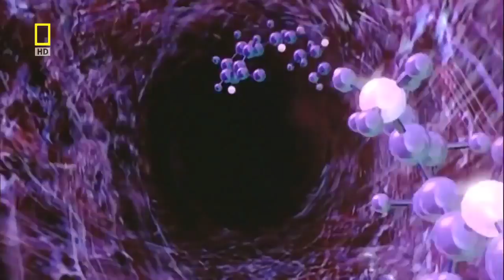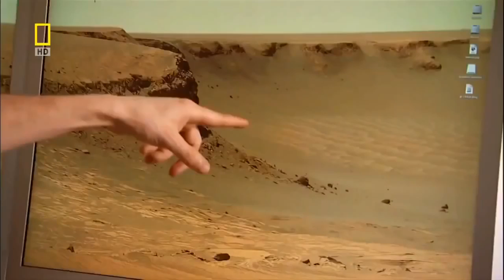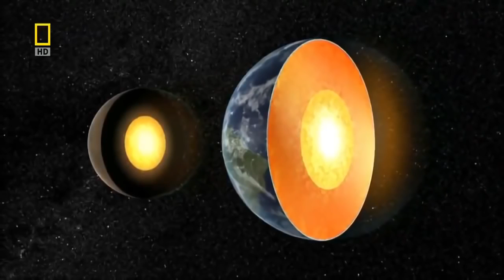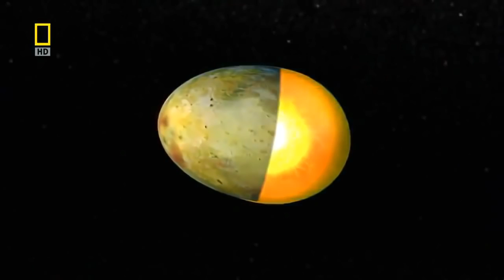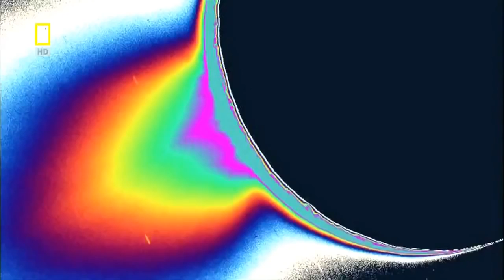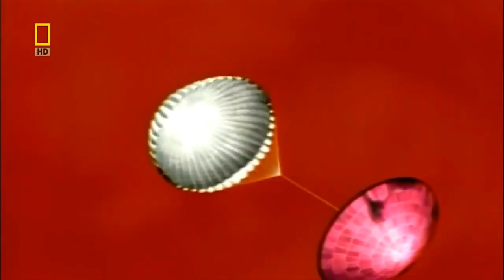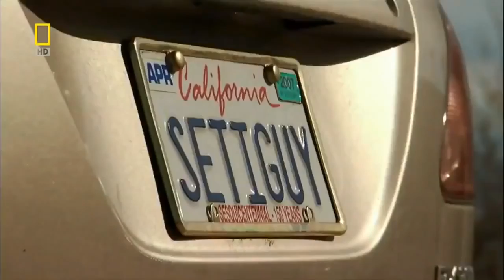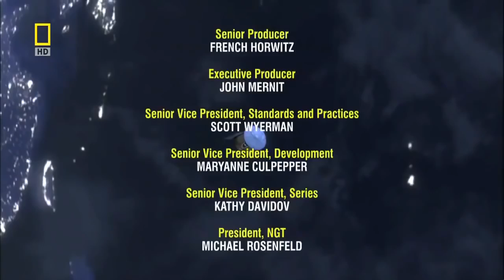Alien Life  Proof with Evidence ★ Space Documentary 2016 Video